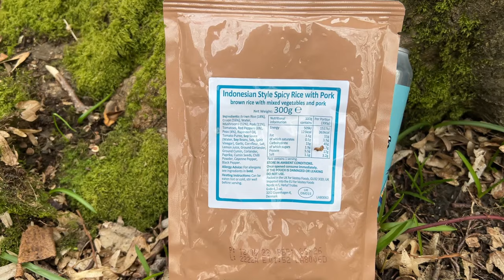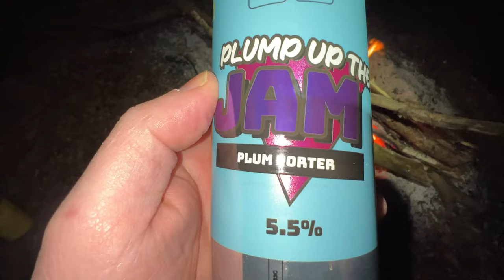Our Wild Camp Spot Was Compromised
Experience the highs and lows of wild camping with us as we encounter an unexpected twist during our overnight stay where our wild camp spot was compromised.

This was another great overnight wild camp with Lee from @BurtonOutdoors

MRE meals were purchase from the @preppersshopukmilitary at a great price of £2.00 each.
"£2.00 each?" I hear you SHOUT. Yes, £2.00 each, but for a limited time period. If you missed the deal, you are 5h!t out of luck!

Thank you for taking a look at another Bourne Outside video.

👉🏼 If you fancy supporting my channel give the link a
All support will be used wisely to grow this channel and not on beers!